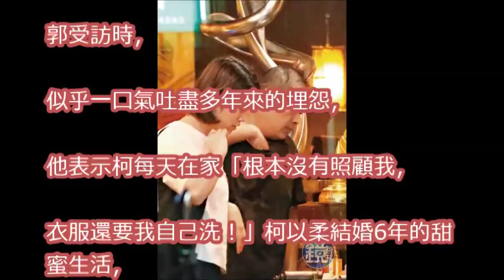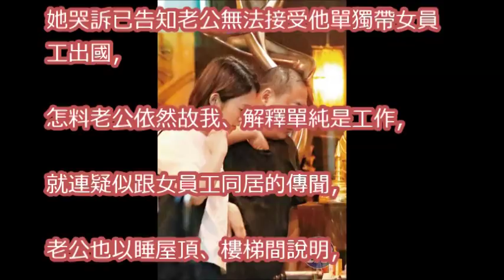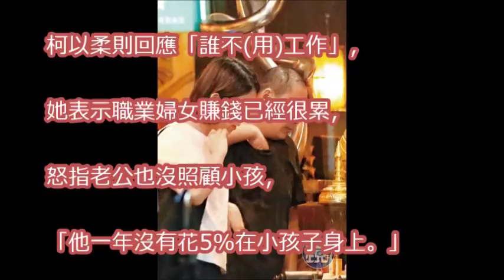柯以柔老公反擊「沒照顧過我」 護女員工：害到我所有事！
鏡週刊 鏡爆頭條》偷吃窩邊草好ㄎㄧㄤ 柯以柔老公與女員工兩週過夜3次

柯以柔婚變早有預兆　老公「壓力大」都選在車上偷吃 | ettoday星光雲 | ettoday新聞雲

✔ 柯以柔淚訴被老公咆哮痛罵！說出幸福婚姻背後真相，哭喊：「是因為跟我結婚他才變這樣」，沒想到柯以柔老公竟然回應. ✔ 宠物屋